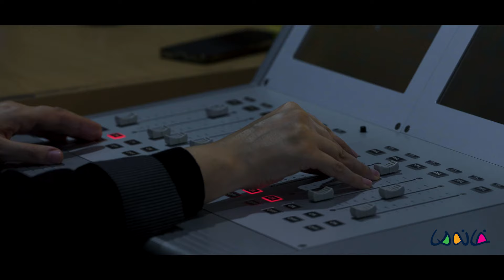تیزر کردی فصل 13 خانه ما (سنندج کردستان)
👨‍👩‍👧‍👦 سه خانواده از شهر سنندج استان کردستان، برای یک ماه و فقط با پنج میلیون تومان، با هم رقابت می‌کنند 🍽🧳💰
🤑 در پایان مسابقه، خانواده برگزیده بر اساس آرای مردمی، صد برابر پس‌اندازشون جایزه می‌گیرن! 🥇🎁💯
کارگردان: محمد رحیمی و امیر اطهر سهیلی

تولید: 1402
ژانر: مستند، مسابقه، سرگرمی
Three Kurd families from sanandaj, live at the expense of "our house" (Khaneye Ma) for a month, and at the end, whatever is left over, they get "hundred times" as a prize based on votes of the viewers.
Mostanad  Mosabeghe Khaneye Ma - Kurdistan  Season (13) - Teaser

Director: Mohammad Rahimi, AmirAthar Soheili

Production: 2024
Genre: Documentary, Competition, Entertainment